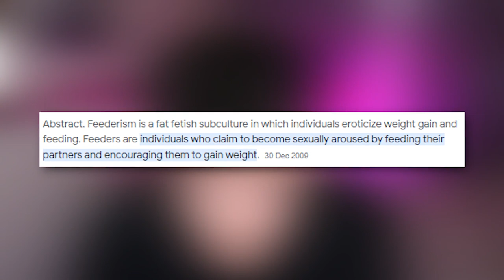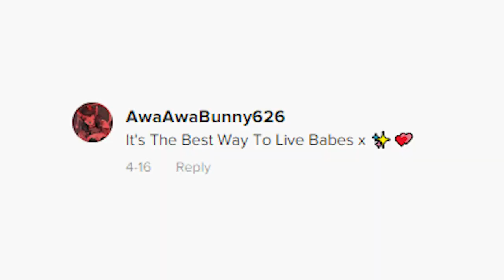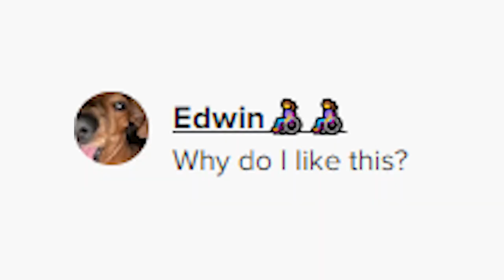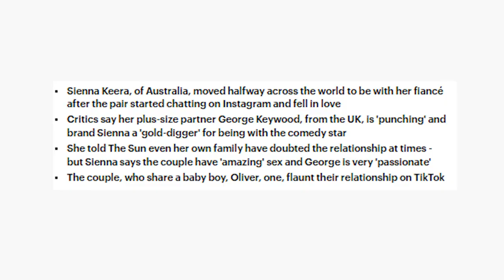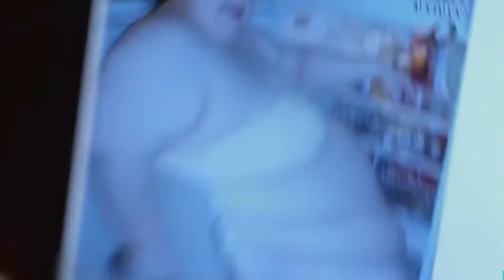These TikTokers Are Worse Than Nikocado Avocado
Follow These or I Will Cry